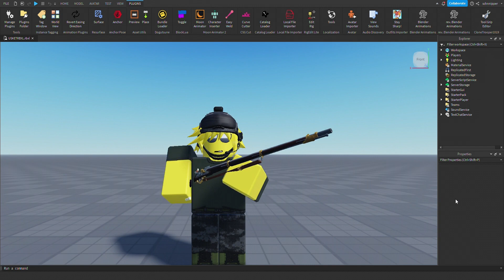musketreload.mp4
my bad guys this is my roblox animation and i forgot that i had a youtube channel